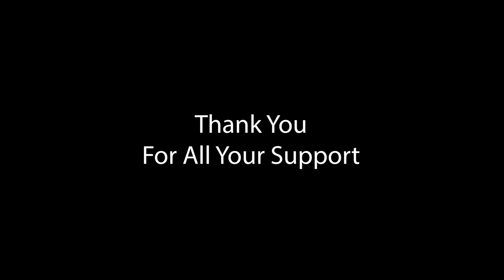Stream End Announcement